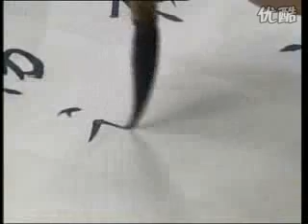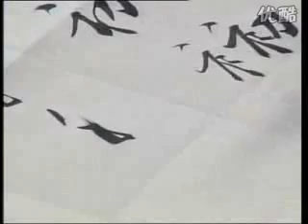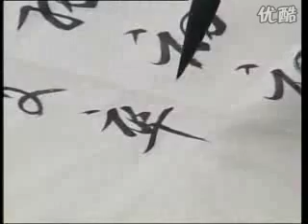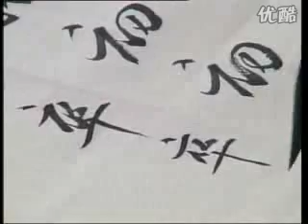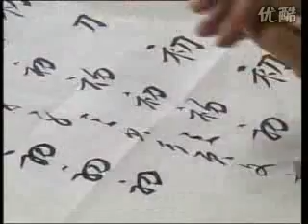【每日一题，每日一字】171_初_王逸少为艺所